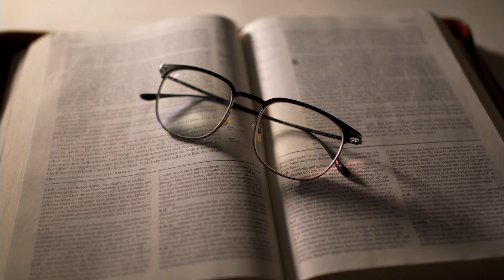11 September 2023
In this highly motivating video, we present tips and strategies to help you master your week!  We share practical advice that will empower you to make the most out of each day. Get ready to unlock your full potential and conquer your week, one day at a time!